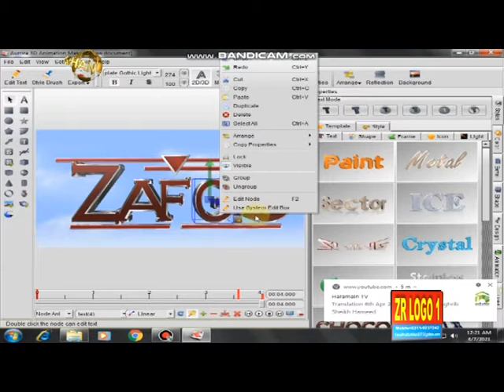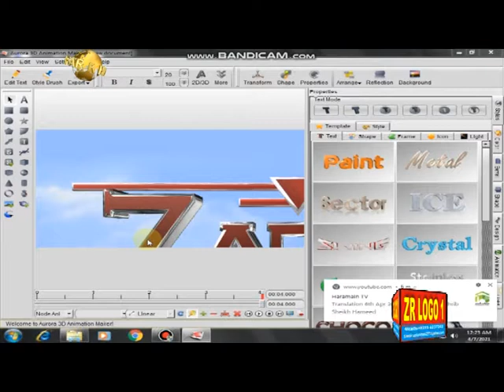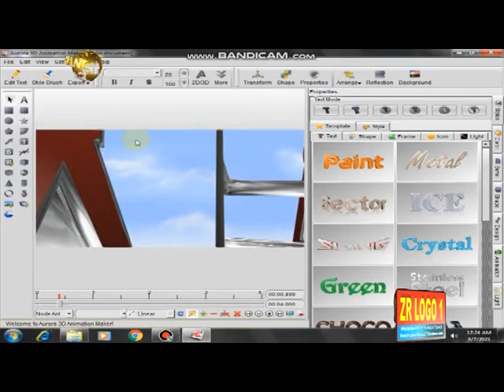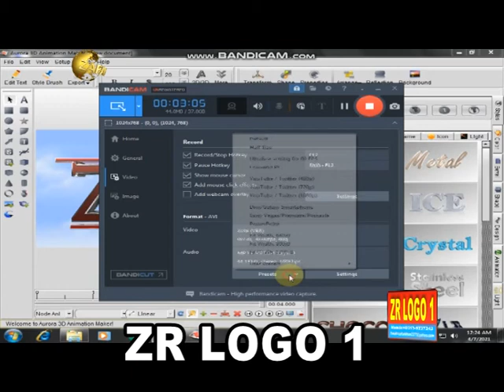zr logo 1#zr logo 1#zr logo 1